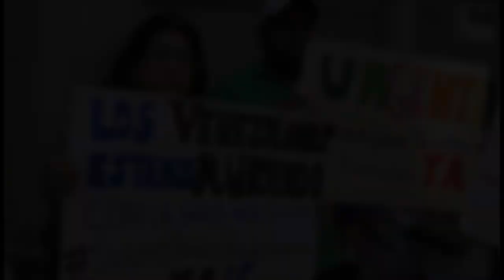MAS GUISOS AHORA EXEMBAJADOR ESPAÑOL QUE ROBO REALES A PDVSA ENTERATE AQUI